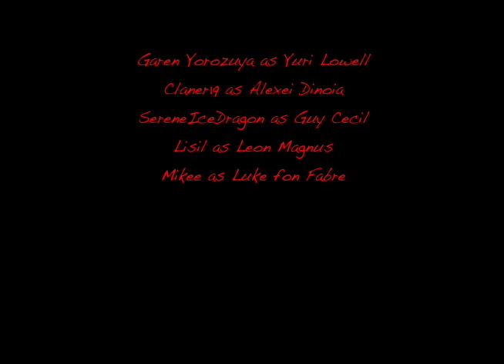Peace Treaty Brownies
Alexei finds Yuri baking brownies for Estelle in Zaphias Castle. Can they put their differences aside temporarily for the sake of a batch of delicious brownies?

A Tales of Shenanigans Production

Cast:

Garen Yorozuya as Yuri Lowell
Claner19 as Alexei Dinoia
SereneIceDragon as Guy Cecil
Lisil as Leon Magnus
Mikee as Luke fon Fabre
DarkFortune629 as Gintoki

Camera work:
Vivipoop